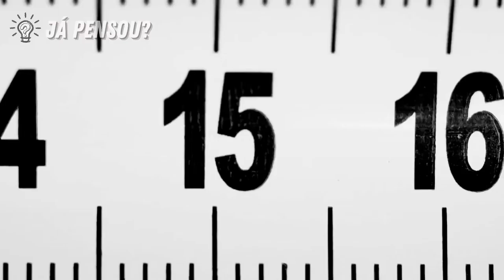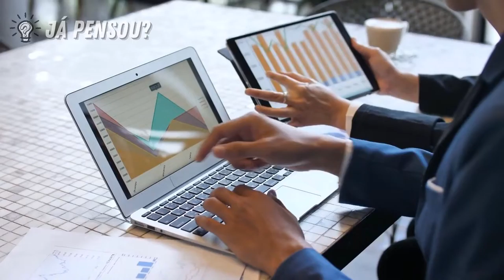Animais Bebês Que São Vistos Raramente | Já Pensou?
🤔 PRÉVIA  👀

0:10 - Introdução
1:00 - Like
1:45 - Inscrição
2:30 - Notificação e comentários

Em primeiro lugar - Aardwolf

Não se deixe enganar pelo nome. Os ardwolfes não são aparentados nem com lobos nem com porcos-da-terra. Em vez disso, seu nome significa 'lobo da terra' em Afrikaans, uma referência ao seu apetite voraz por insetos.

✅ SOBRE O CANAL:

O Canal Já Pensou? foi criado com a intenção de trazer um conteúdo voltado a sua curiosidade, trazendo notícias, histórias e fatos que Você Já Pensou ou não.

Temos preparado um vasto conteúdo para você embarcar nesta viagem cheia de curiosidades junto com a gente.

Então se prepare para nos acompanhar.